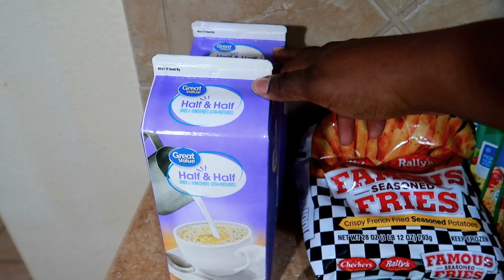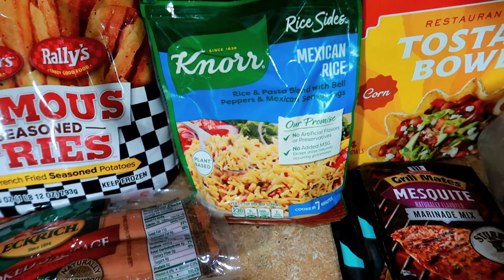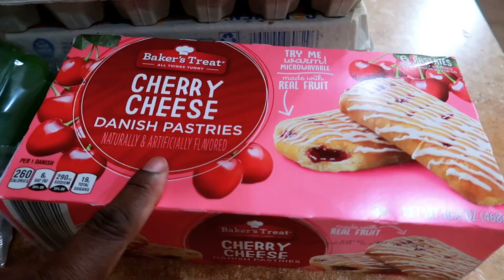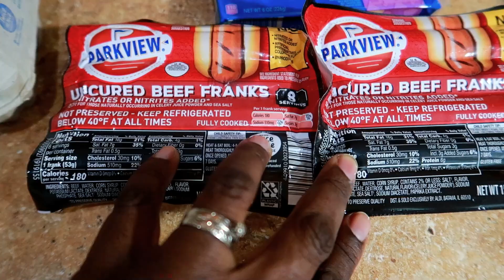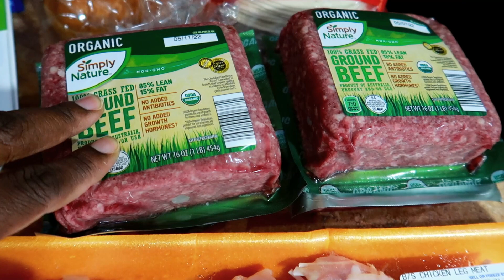Grocery Haul On A Budget | Aldi | Walmart | Kroger | Albertsons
Grocery Haul On A Budget
With the rising price of food, we have been trying really hard to stay within a specific budget. This haul includes food items from a few different stores. I try to stick with Walmart and Aldi, but they are no longer the cheapest options for specific items.